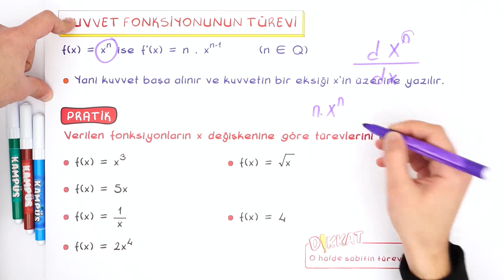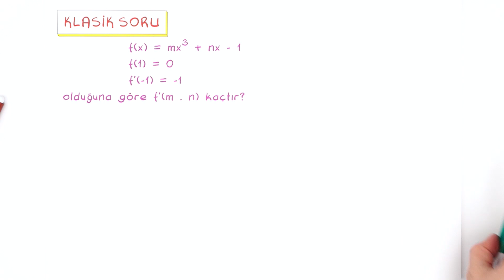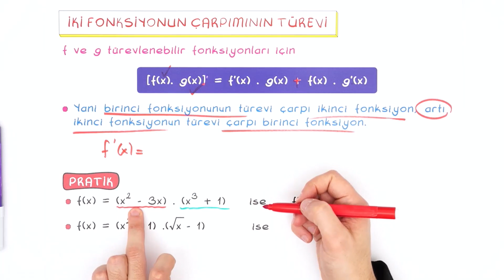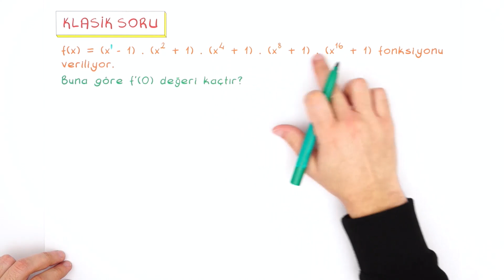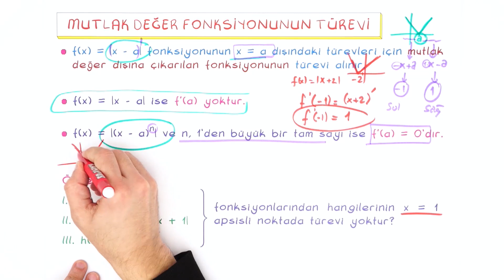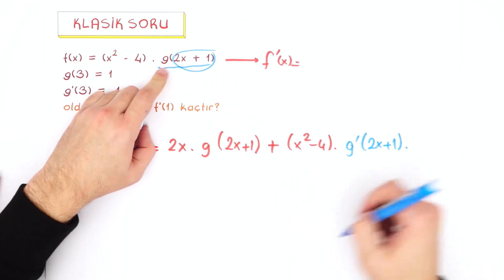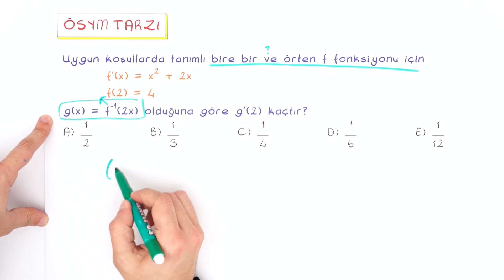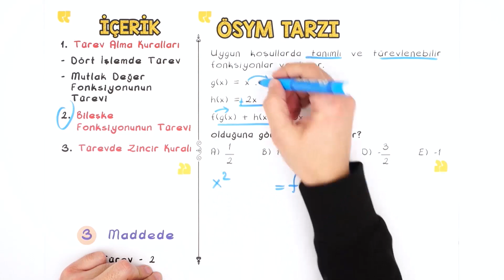Türev- 2 (Türev Alma Kuralları) | AYT Matematik 2020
AYT Matematik dersinde ''Türev- 2 (Türev Alma Kuralları)" konusunu ÖSYM tarzı soru çözümleri ve detaylı konu anlatımını bu videoda bulabilirsin.